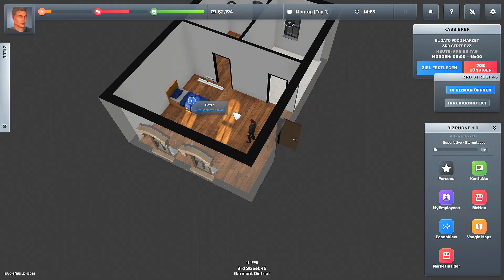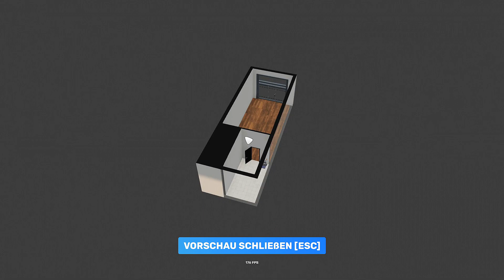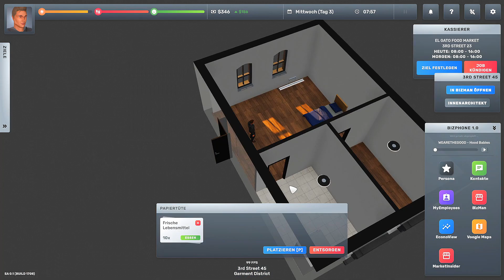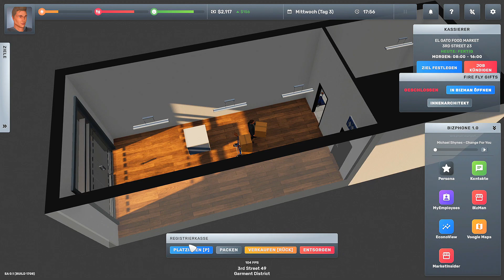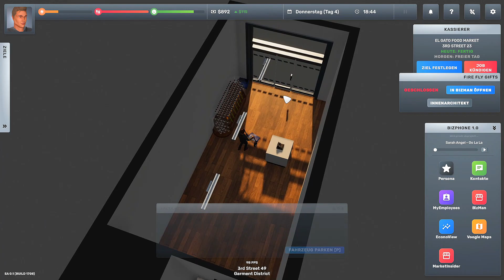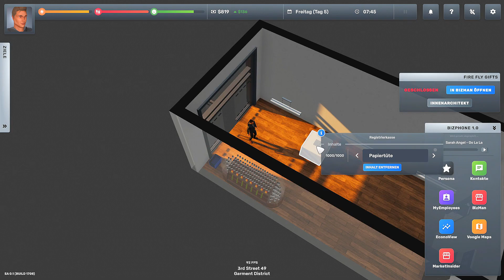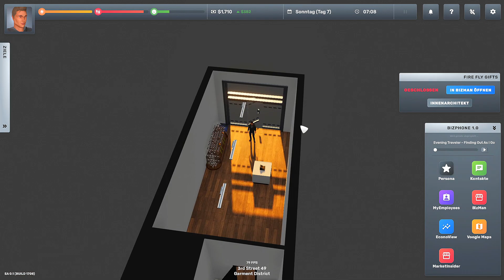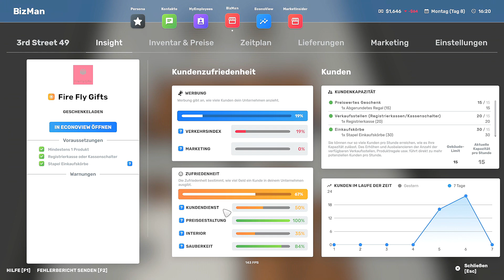Big Ambitions - Mit nichts anfangen #001 👨‍💼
Big Ambitions ist eine revolutionäre Rollenspiel-Wirtschaftssimulation. Steige vom Nichts zum größten Unternehmer in New York auf, indem du kleine Unternehmen eröffnest oder nach und nach riesige Konzerne aufbaust, ganz wie du willst.